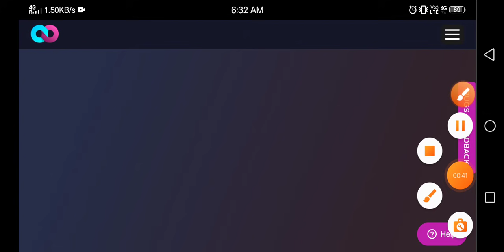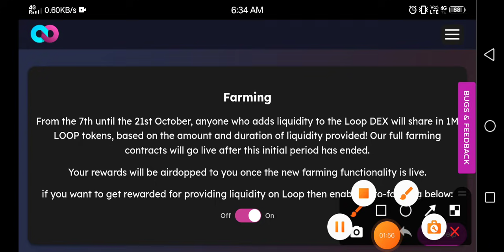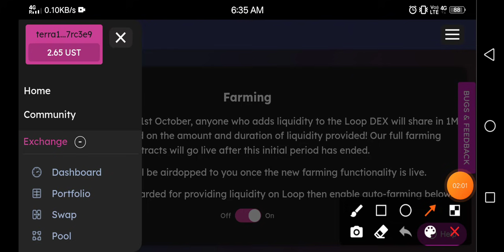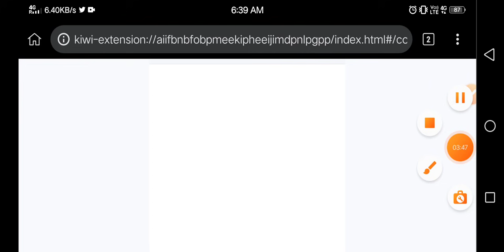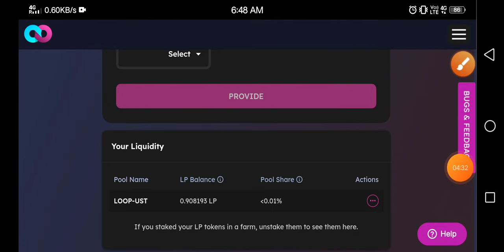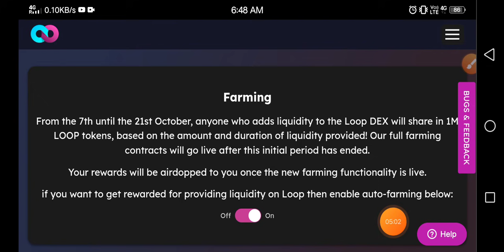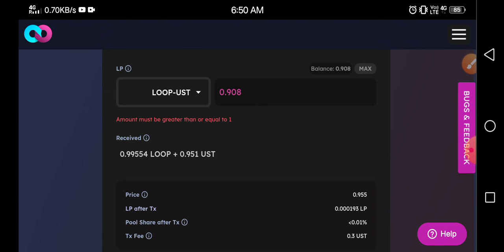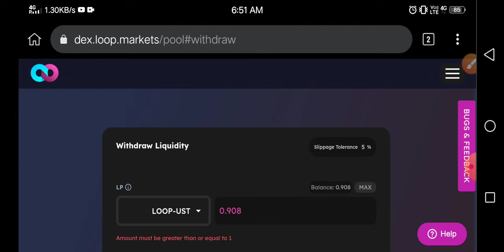Again $1,000000 Million Loop | Upcoming Airdrop | Provide liquidity & Farming | step by step.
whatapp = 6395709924